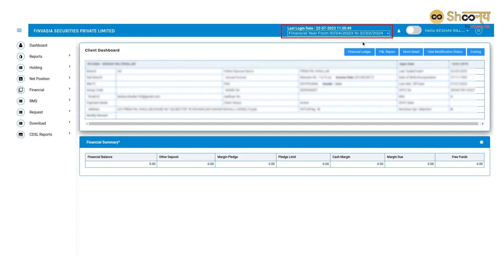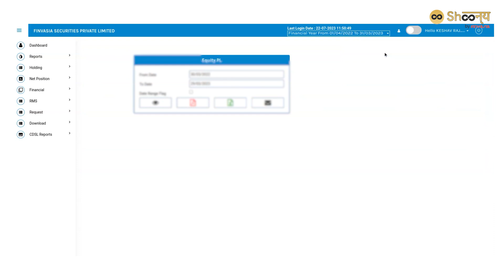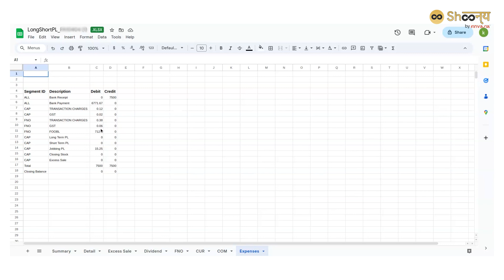How to download PnL Statement on Shoonya(Hindi)!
Gain a deeper understanding on how to download PnL Statements on Shoonya as we take you through each intricate detail in our tutorial.